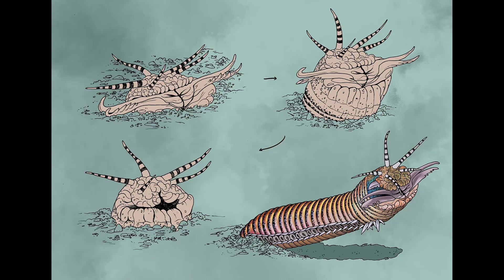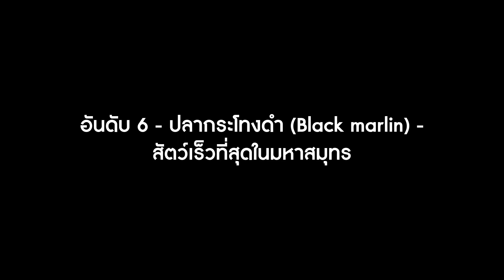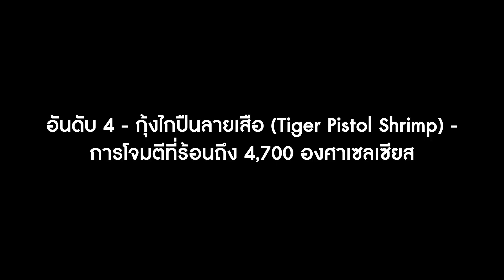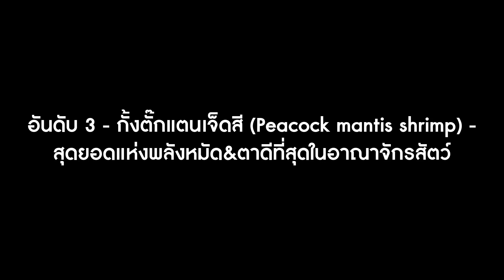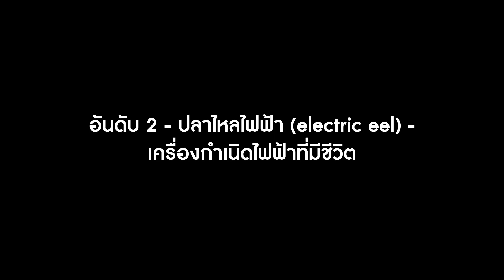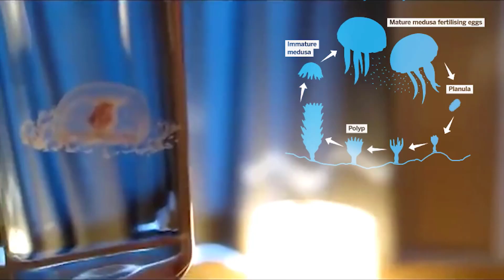8 อันดับ 'สุดยอดสัตว์ในน้ำ' ที่มีพลังพิเศษที่น่าเหลือเชื่อ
โลกนี้อาจจะมีสัตว์ชนิดอื่นที่มีความสามารถแปลกประหลาด และทรงพลังมากกว่า 8 ชนิดนี้ บางชนิดเกือบจะเป็นนักล่าที่สมบรูณ์แบบ บางชนิดปล่อยไฟฟ้าได้ บางชนิดเหมือนไม่มีอะไรโดดเด่น และนี่คือสุดยอดสัตว์ในน้ำ 8 ชนิดที่ว่านั้น ...ไม่อยากพลาดเรื่องดีๆ กดติดตามกดกระดิ่งกันนะ